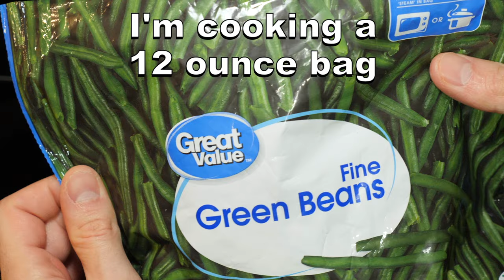How To Cook: Frozen Green Beans - Easy, Tasty Recipe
I show you how to cook frozen green beans on the stove. This is an easy, delicious green bean recipe.